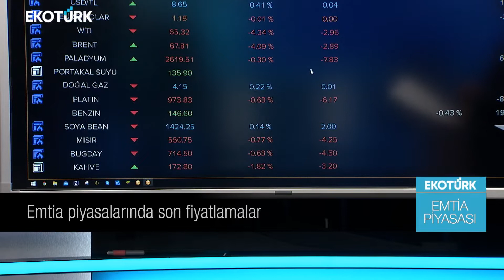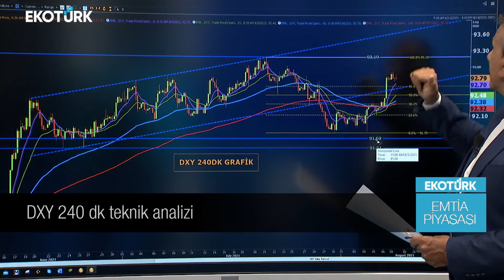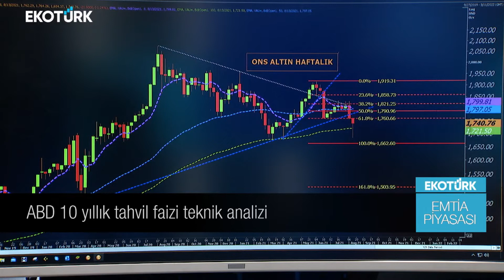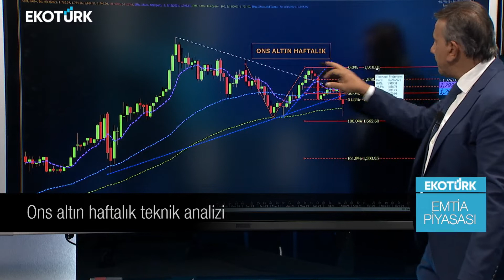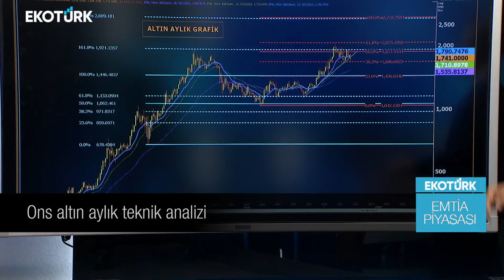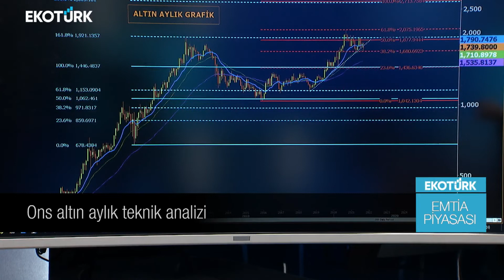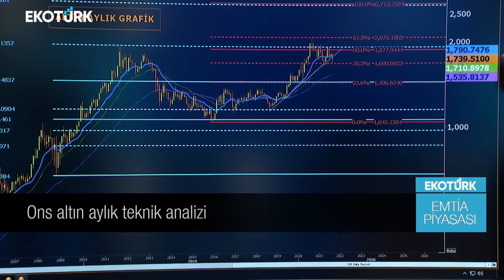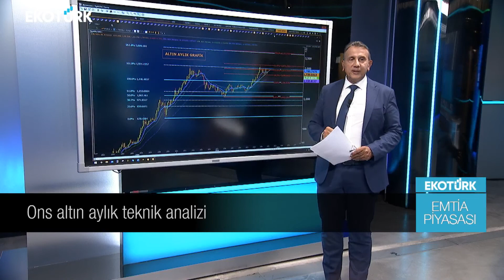Emtia Piyasasında son fiyatlamalar | Cenk Akyoldaş | Emtia Piyasası | 09.08.2021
Ekotürk Tv Araştırma Müdürü Cenk Akyoldaş

Emtia Piyasası'ndaki son gelişmeleri Ekotürk TV canlı yayınında aktardı.